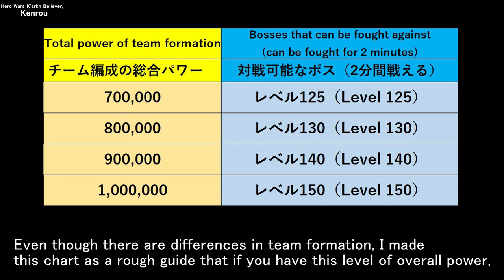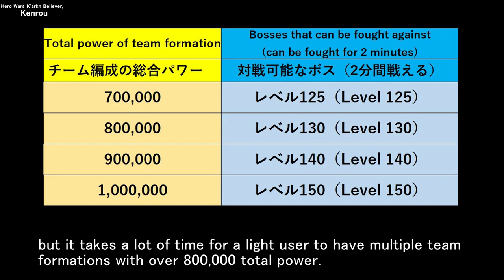Guild Raid. Overall power as a guide for each level | Hero Wars